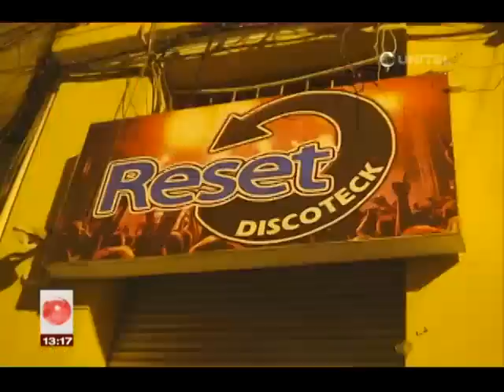La Paz: Clausuran de manera definitiva una discoteca en la Calle Potosí